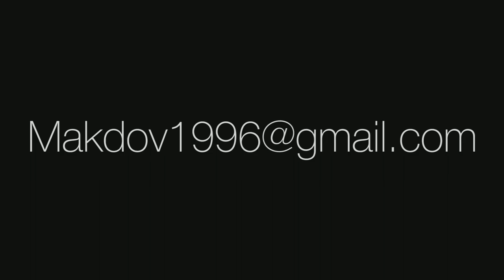Maksim Dolgov - diving performer